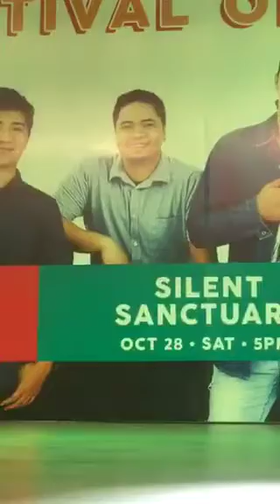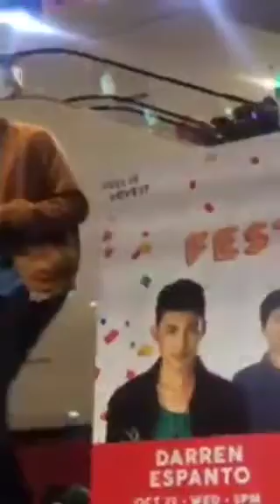DARREN @ CloverLeafMall (10/24/17)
©Darren'sFP